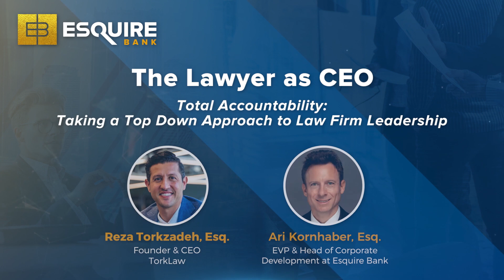A Top-Down Approach to Law Firm Growth: Building an Engaging Business Environment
Running a growing contingency fee law firm requires owners to juggle many different people and personalities. While hiring talent with the skills and knowledge for their roles is important, it’s equally essential to ensure that you create an environment which encourages, empowers, and keeps your staff engaged regardless of their role. A key factor to fostering this kind of environment is hiring people that share your firm’s core values.

Watch the video to understand how Reza Torkzadeh, founder and CEO of TorkLaw, has built a sustainable business through a top-down leadership approach and read the corresponding blog to see how you can replicate his success.